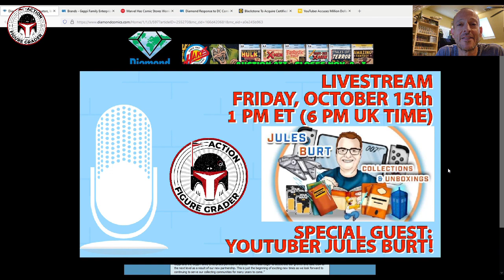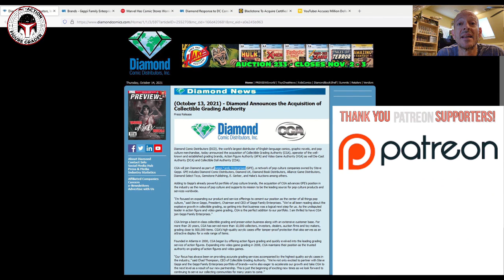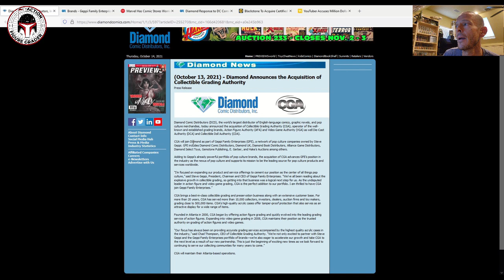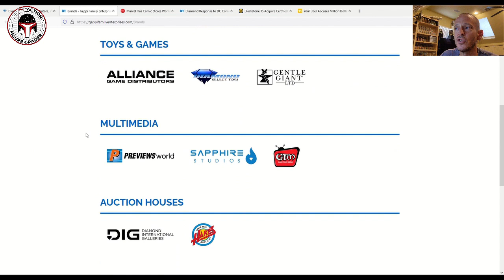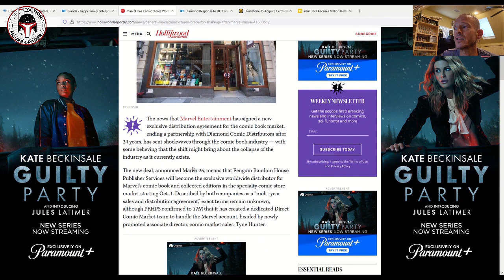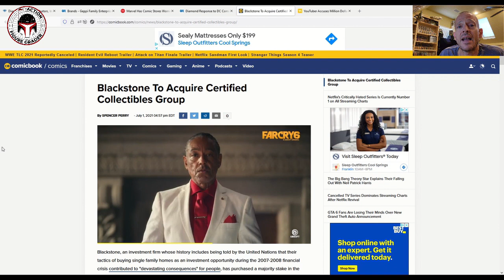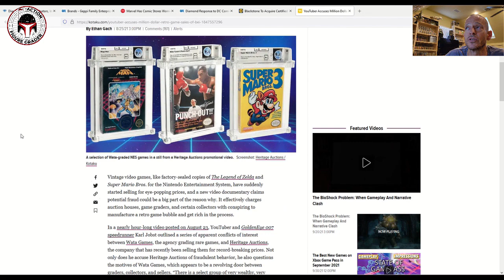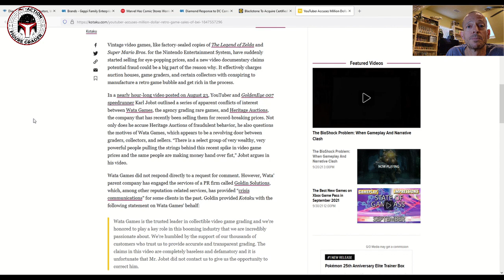Collectible Grading Authority (AFA/VGA) Acquired by Diamond Comic Distributors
This video covers the recent announcement that CGA (the parent company of Action Figure Authority) has been SOLD to Diamond Comic Distributors.  I discuss the implications, risks for the AFA/VGA brands, and how the other grading services could be affected.